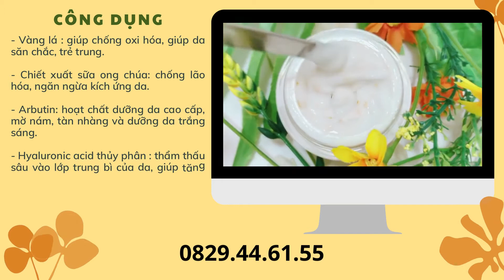GIA CÔNG KEM DƯỠNG TRẮNG DA TINH CHẤT VÀNG - MỸ PHẨM DẠ THẢO LAN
THEO DÕI CÁC KÊNH CHÍNH THỨC CỦA DẠ THẢO LAN TẠI

Công Ty TNHH Mỹ Phẩm Dạ Thảo Lan chúng tôi nhận gia công các loại mỹ phẩm với các khách hàng lớn nhỏ trên toàn quốc với giá cả phải chăng và dịch vụ hậu mãi tốt. Chúng tôi có hàng trăm công thức cho nhiều loại mỹ phẩm khác nhau, bạn có thể tùy ý lựa chọn một hay nhiều công thức để chúng tôi có thể phục vụ bạn.

SẢN PHẨM DƯỠNG TRẮNG
Gia công mỹ phẩm, gia công kem dưỡng da ban đêm – Gia công kem ủ trắng, kem cốt, kem face
Gia công kem chống Corticoid – Gia công mỹ phẩm tại TPHCM
Gia công kem thâm mụn độc quyền – Gia công mỹ phẩm trọn gói
Gia công kem dưỡng astaxanthin tại TPHCM – Gia công mỹ phẩm thiên nhiên
Gia công kem ủ trắng thải độc than hoạt tính – Gia công mỹ phẩm thiên nhiên
Gia công kem ủ trắng bùn non – Gia công mỹ phẩm trọn gói
Gia công kem dưỡng phục hồi da sau peel – Gia công mỹ phẩm trọn gói